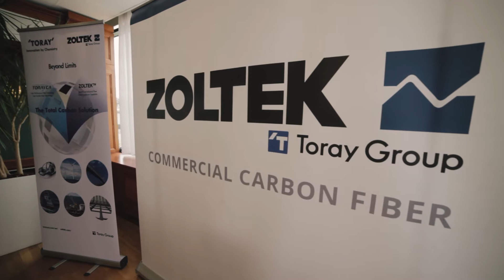HIPA NEWS - Zoltek invests in Nyergesújfalu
Global carbon fiber manufacturer, belonging to the Japanese Toray Industries, starts an important development in its Nyergesújfalu plant. The only European location of Zoltek will be expanded by an EUR 106 million investment that results in a 50% capacity expansion and in the creation of more than 350 new jobs.